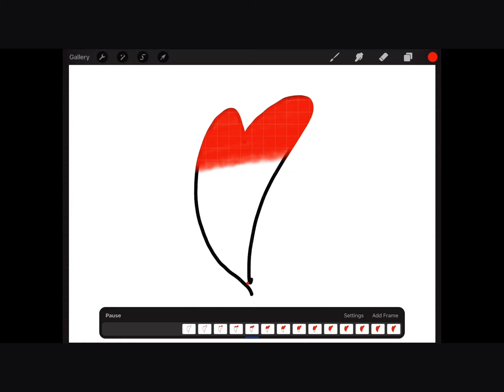Am i the only one who likes every vid??.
Sry for the boring animation